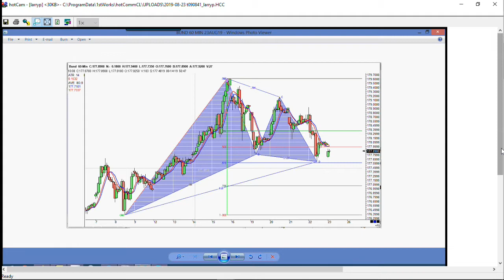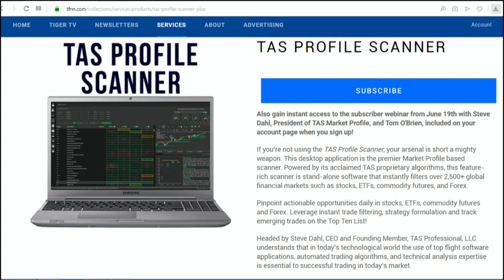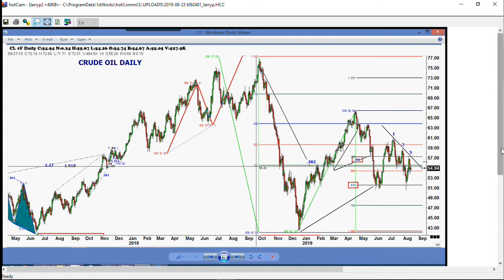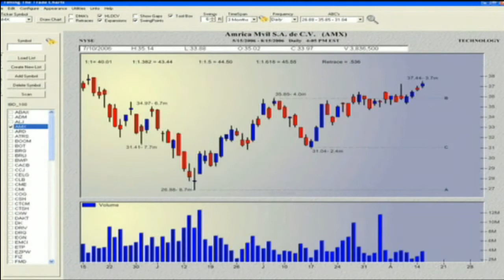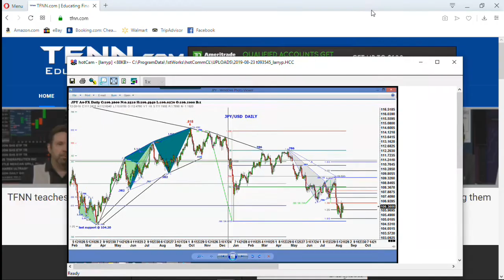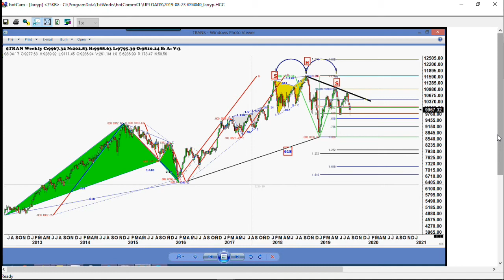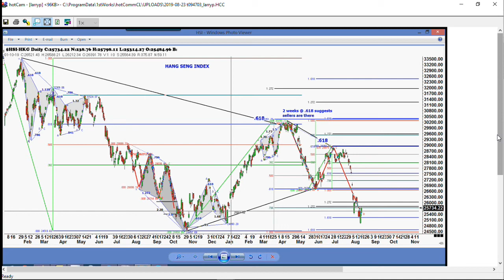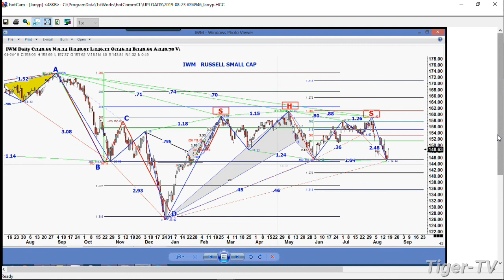August 23rd 2019, Trade What You See with Larry Pesavento on TFNN